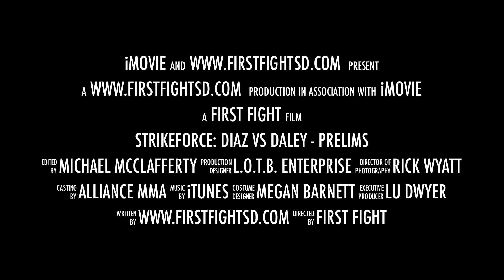Strikeforce: DIAZ vs DALEY Prelims featuring Casey Ryan and Rolando Perez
This Saturday Night - April 9th 2011 - at the Valley View Casino Center in San Diego, California - Strikeforce: Diaz vs Daley prelims featuring Casey Ryan and Rolando Perez.  Ryan is set to face Paul Song and teammate Perez is set to face Edgar Cardenas.  Don't Miss The First Fight!